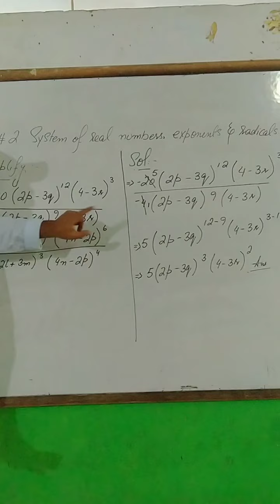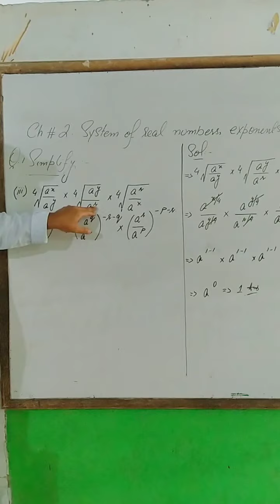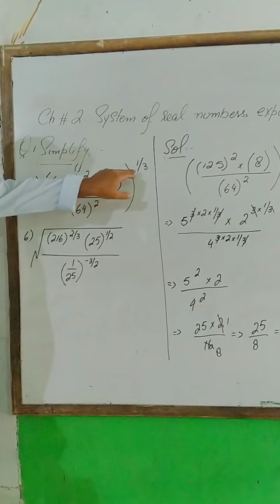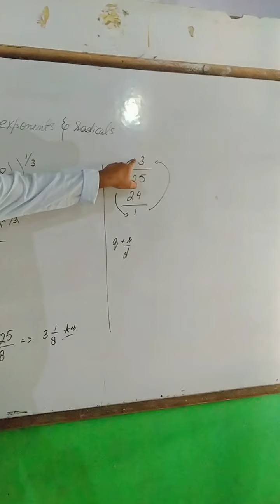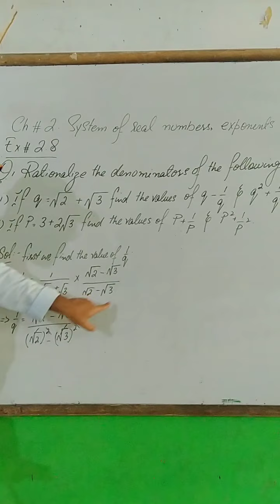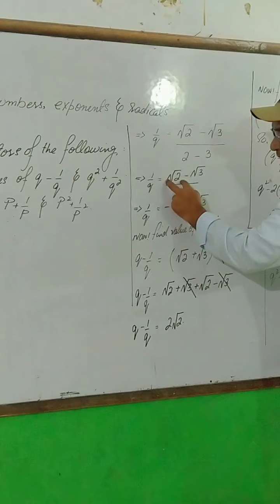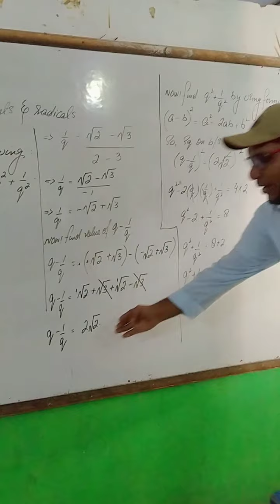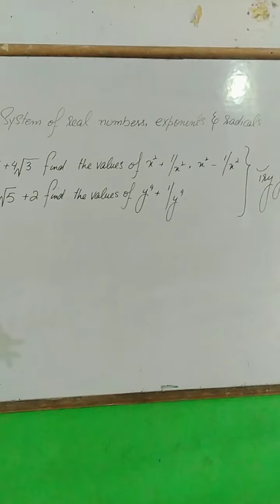Mathematics stb, System of real numbers, exponents and radicals book 9 & 10